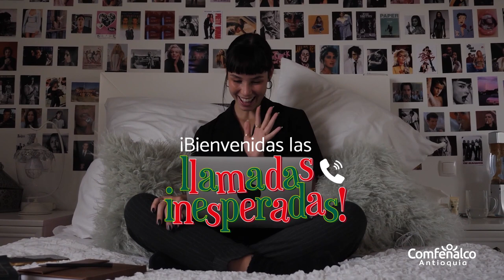En esta Navidad el mejor regalo es cuidarnos. Feliz Navidad 2020 y Feliz Año Nuevo 2021